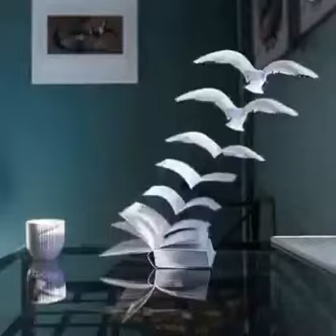ಡಾಕ್ಟರ್ ಎಂದರೆ ಸುಮ್ಮನೆ ಅಲ್ಲ.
Video from ಕಾಯಕವೇ ಕೈಲಾಸ